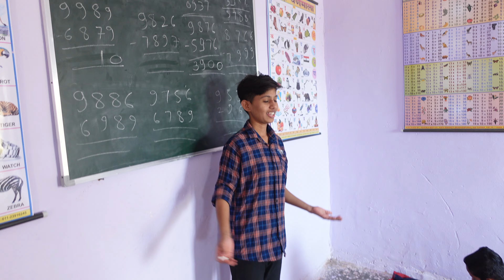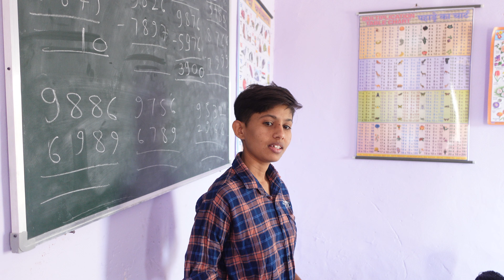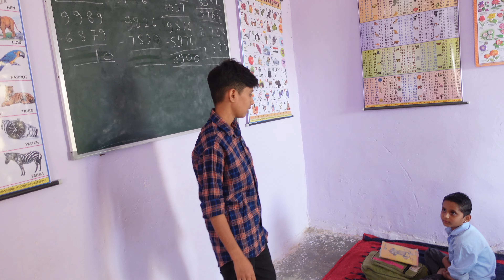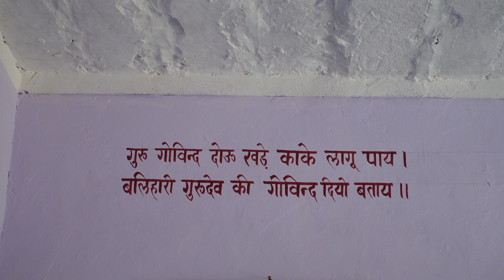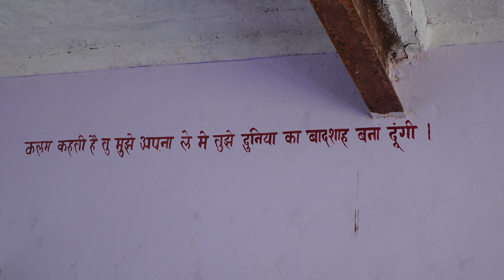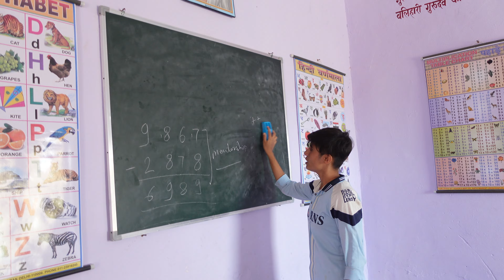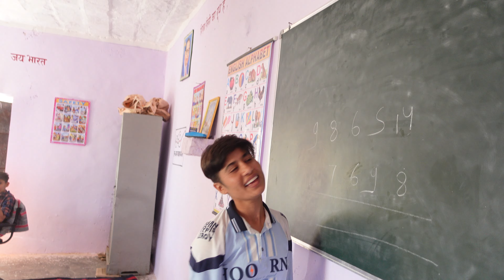Bde Bhaiya Ki School Gye 🏫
Lots of ❤️